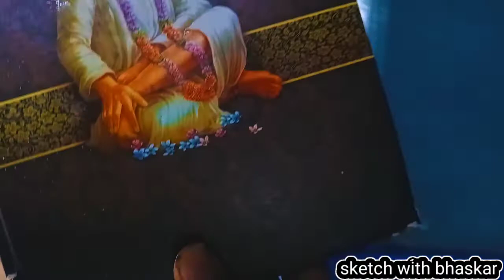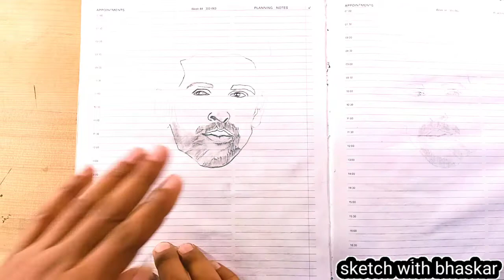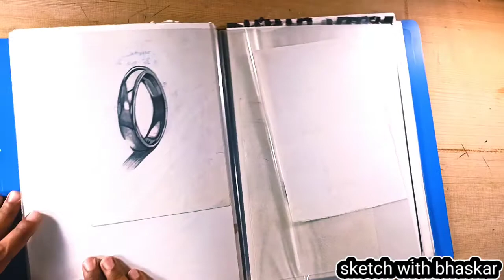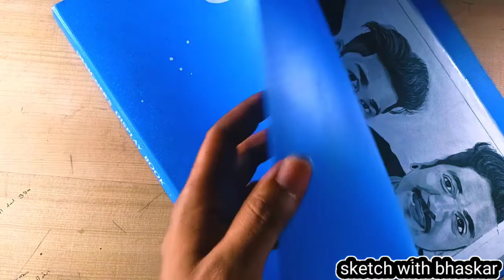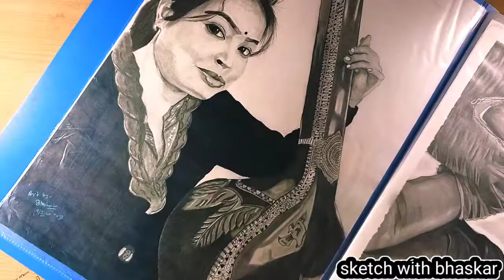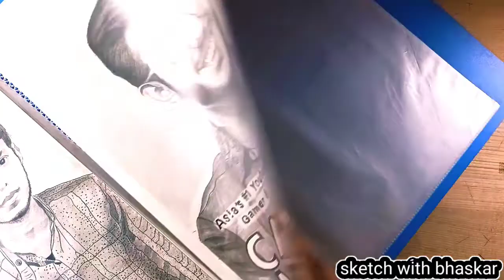my art journey 😇😇😇//Drawing journey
this video then my art journey.. 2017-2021..
this sketch video is very close my heart!! I shared my all drawing, (basic to Advanced)
and share personal life, struggle, and my secrets for the first time.. I hope these all drawing books motivate and inspire you to draw better...
watch full this video and enjoy them.. 😇😇😇
my art journey
Drawing journey

TOMBOW smooth graphite pencil:-TOMBOW MONO Graphite Pencil, 1 doz./Plastic Case, (12 Assorted)

tombow graphite pencil 100

Artline graphite

camline charcoal pencil

charcoal stick

conte paris carbon pencil

machenical pencil 0.3

mechenical pencil 0.5

pentel 4B lead

sakura white gel pen

paper stump

pencil extenders

Erasers⤵️

tombow mono eraser

pencil eraser

kneadable Eraser
c_EVKSKPT7P23GVVXGYJPM

battery eraser

PAPER :-

arto 180gsm a4

Arto 180gsm a3

fixative spray

Display book

color pencils⤵️

skin tone color pencils

my cemera tools:-

my mobile

my mic